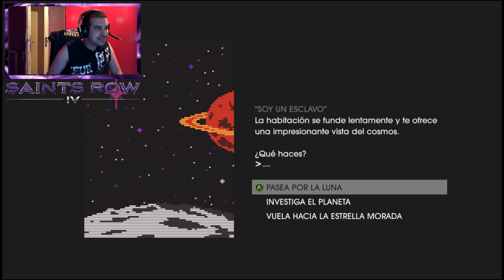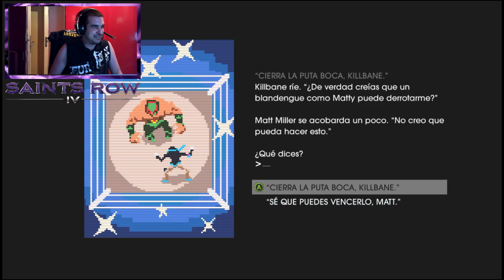Saints Row IV en Español || Parte 6 || Walkthrough/Gameplay || PS3/XBOX/PC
Resumen:

El juego se desarrolla en una localidad llamada Stilwater. Nuestro personaje, que podemos crear con multitud de opciones al principio del juego, es salvado de una guerra de bandas por los 3rd Street Saints, por lo que se unirá a ellos y se involucrará en una guerra por liderar las calles de Stilwater. Así pues, el jugador (quien por cierto jamás menciona su nombre y casi no habla durante el juego) ayuda a los saints a acabar, una por una con las bandas de la ciudad, para así tener el control total de todas y cada una de las actividades ilicitas. Los Saints están Liderados por Julius, y sus lugartenientes Dex, Troy, Johnny Gat y Lin. Ellos son una pequeña banda en Stilwater, quien sufre el ataque de la banda "Los Carnales". El personaje, se une a ellos después de que lo ponen a prueba, obligándolo a defenderse de los golpes de sus propios compañeros, para después pedirle ayuda para acabar con la invasión de los carnales.